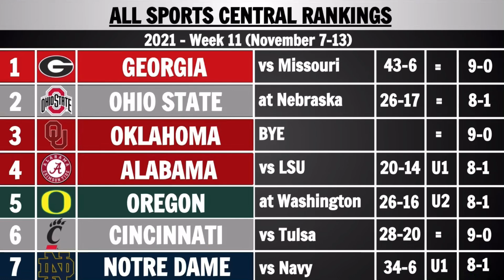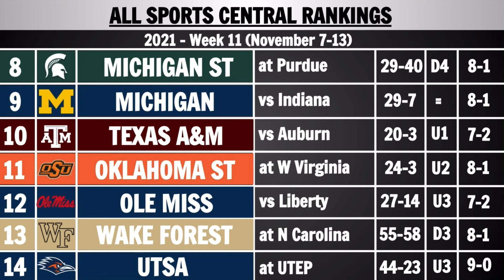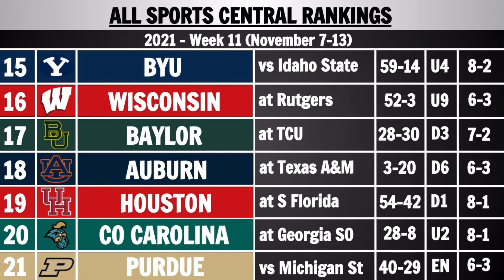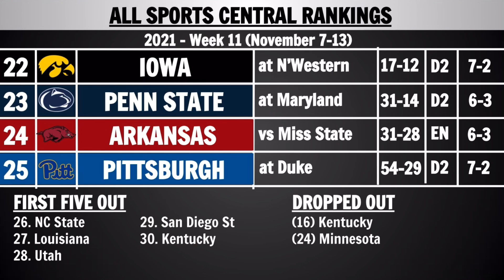2021 Week 11 College Football Rankings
Today we go over our Week 11 college football rankings.